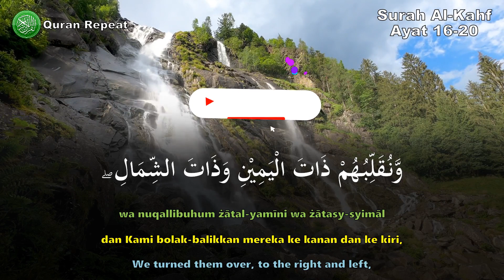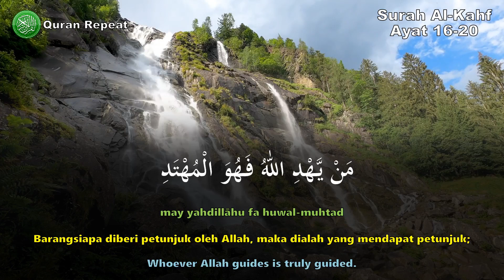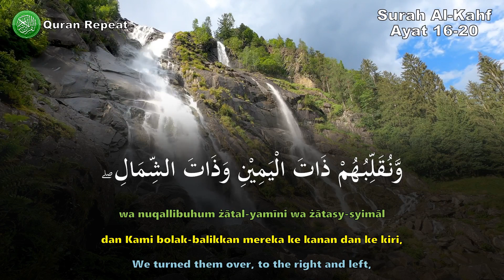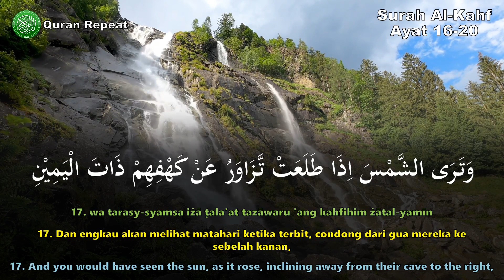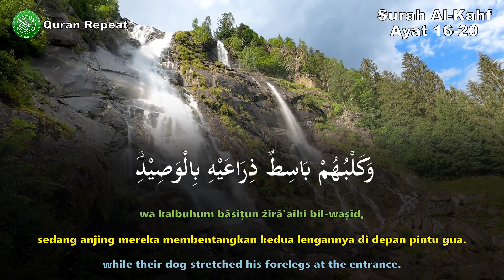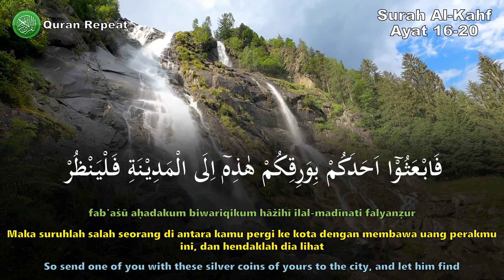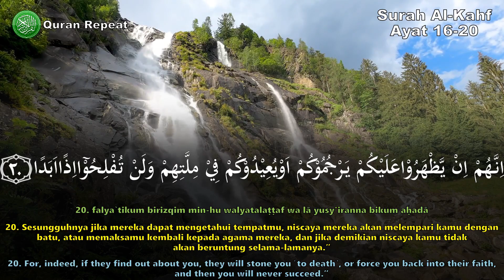Surah Al-Kahfi Ayat 16-20 REPEAT | Mishary Rashid Alafasy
Murottal surat Al-Kahfi ayat 16-20 repeated untuk hafalan.
Semoga dengan terus mendengarkan murottal ini sambil menghafalnya, Allah mudahkan kita semua untuk menambah hafalan Surat Al-Kahfi, aamiin.

Qori: Mishary Rashid Al-Afasy

Surah Al-Kahf (bahasa Arab:الكهف, al-Kahf, "Gua") disebut juga Ashabul Kahf adalah surah ke-18 dalam Al-Qur'an. Surah ini terdiri atas 110 ayat, termasuk golongan surah-surah Makkiyah. Dinamai Al-Kahf dan Ashabul Kahf yang artinya Penghuni-Penghuni Gua. Terdapat beberapa hadits Rasulullah Shalallahu alaihi wasallam yang mengatakan keutamaan membaca surah Al Kahfi, Rasulullah Shalallahu alaihi wasallam bersabda;

“ Siapa yang membaca surat al-Kahfi pada hari Jum’at, cahaya akan meneraginya di antara dua jum’at. ”
— HR. Al-Hakim

DONASI:

Yuk dukung terus " Quran Repeat" menyebarkan konten video murottal untuk hafalan.
Insya Allah akan jadi amal jariyah untuk kita semua.

Jazakallahu khairan.